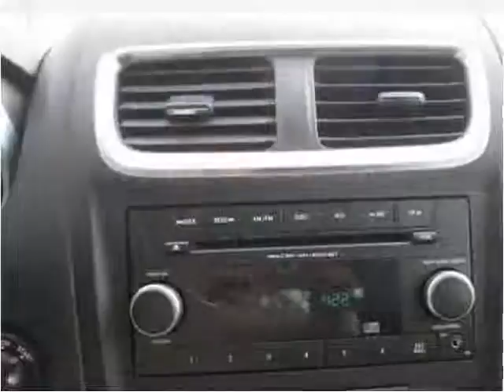2012 Dodge Avenger Used Cars Louisville KY